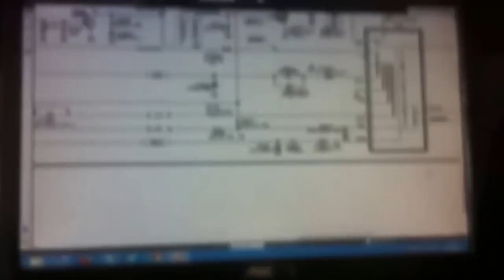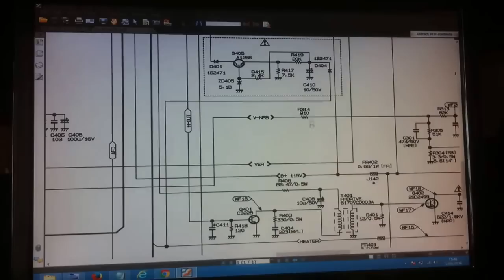TV LG LIGA E DESLIGA NÃO GERA +B